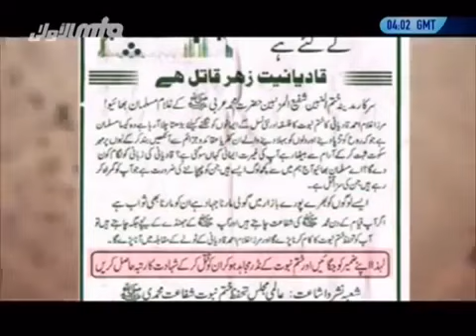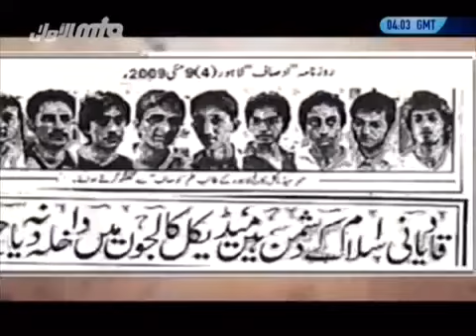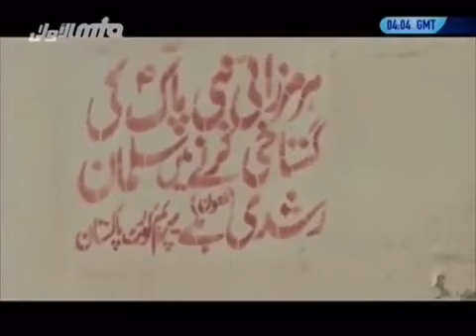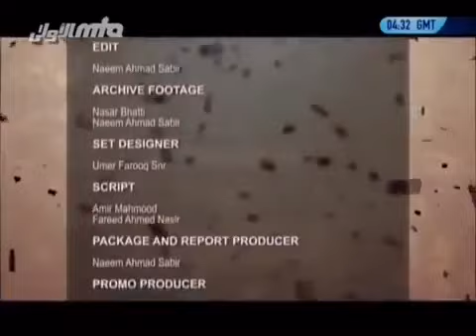State Sponsored Persecution Of Ahmadi Muslims In Lahore, Pakistan | Chali Hai Rasm (Episode 5)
Ahmadiyya Islam